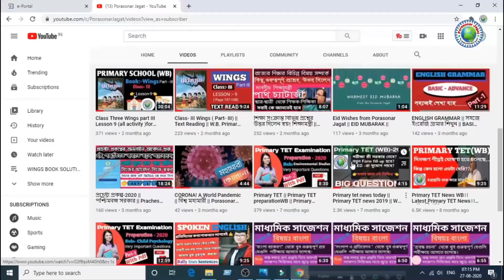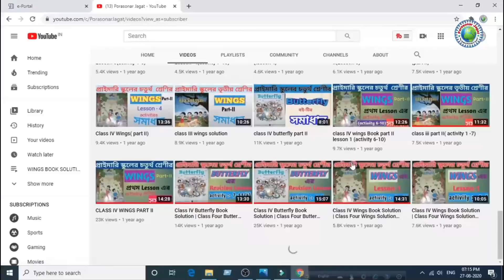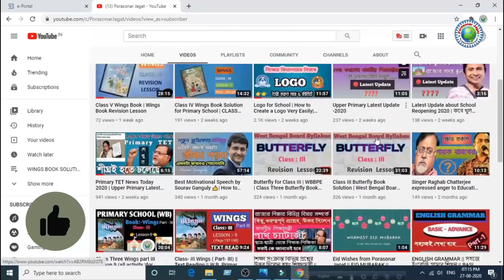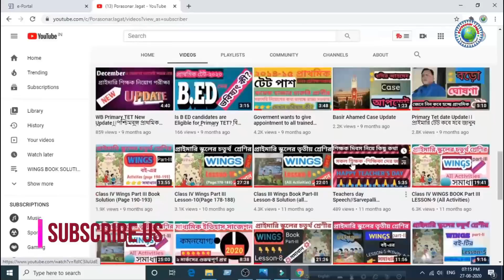Organizer Teacher Latest News Today | Organizer Teacher Latest Update-2020 |Teacher Recruitment WB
✅টেলিগ্রাম চ্যানেল লিঙ্ক.

⏩ Class V Wings Book .

⏩ Class IV Wings Book Solution for Primary School .

⏩ Latest Educational News/Updates.

⏩Class III Wings Book Solution.

⏩Class IV Wings Book Solution.

⏩Class IV Butterfly Book.

🙏If you have any problems with this tutorial please comment down.

🙏Porasonar_Jagat wants your love for improvement, growth, and dedication to work better.

📢Dear viewers we have been suffering pain by an invisible virus named Corona. We actually do not know how to overcome this dangerous enemy. Our Scientist has been researching on it for so long. Our Doctors are treating us as their limits. We believe that one-day darkness will go away and a new sun will come out.@PorasonarJagat

: Who We Are :
PorasonarJagat” is an Educational online platform in West Bengal, India. We make educational quality content through Videos on our Channel & Website here. We present various educational topics (discussion videos)in an easy way for the students. Not only that we also inform recruitment related news to the viewers. We hope your study will enjoyable through our videos. Thank You Very Much